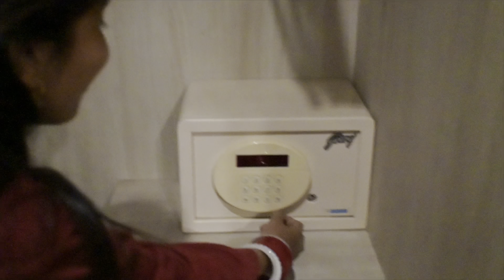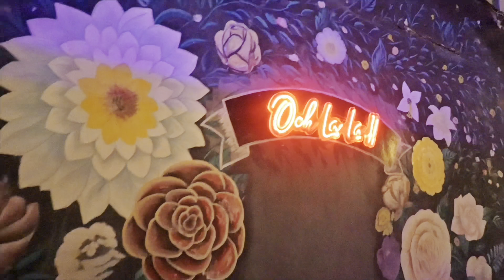Ayodhya phochne se pehle hi ye drama hogya !! || Delhi to Ayodhya day 1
Explore the sacred city of Ayodhya through our immersive vlog, where ancient history meets vibrant culture. Witness the majestic Ram Janmabhoomi, stroll along the serene Sarayu River, and delve into the rich tapestry of Ayodhya’s religious and historical landmarks. Join us on a visual journey capturing the essence of this spiritual haven.